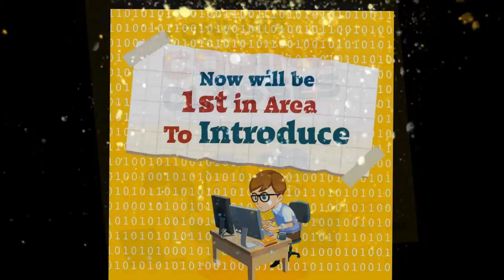Online Coding Classes | Starting Soon | YS School Barnala | YS Group of Institutes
Join us to Prepare your ward for future @ Online Coding Classes